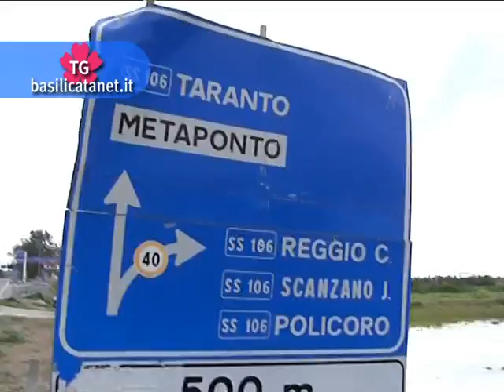MALTEMPO. OGGI TAVOLO VERDE A POLICORO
Le stima dei danni subiti dalle aziende agricole e zootecniche al centro del tavolo verde convocato a Policoro dall'assessore Mazzocco